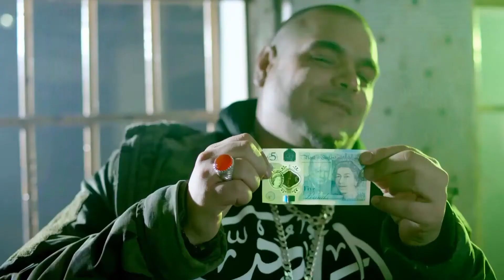Doc Brown - Amnesia [GRIME ETC]